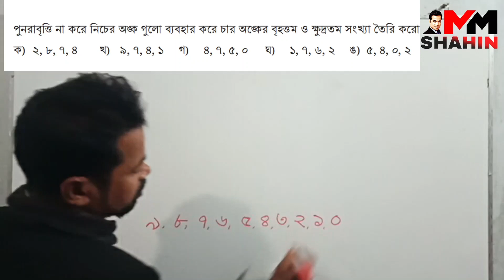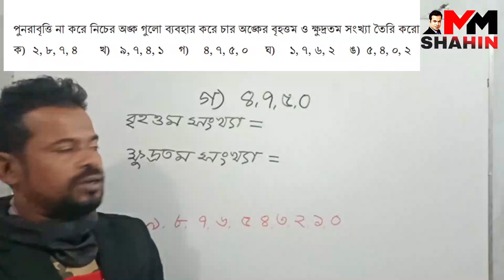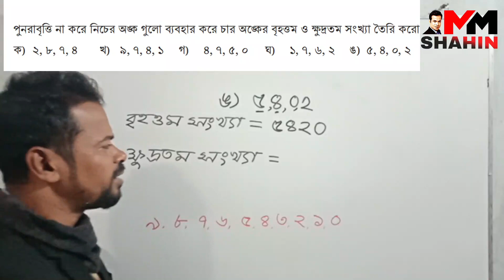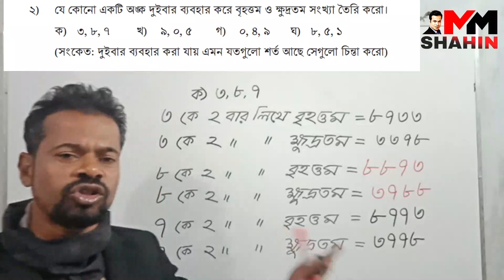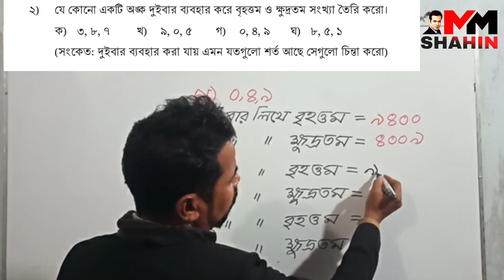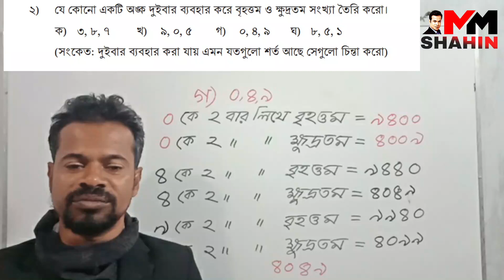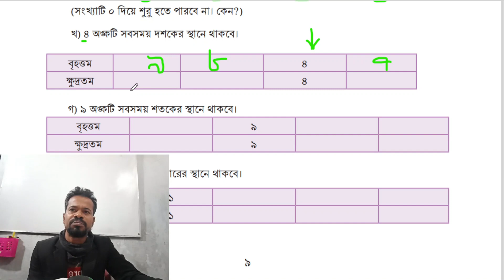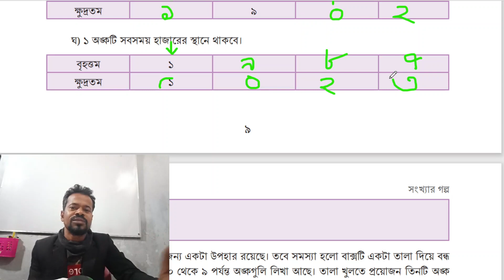ষষ্ঠ শ্রেণি সংখ্যার গল্প | Part 4। 9 পৃষ্ঠা। সংখ্যার গল্প | Part 1| sonkhar golpo | MM SHAHIN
Class 6 Math, সংখ্যার গল্প, Part 4, 9 পৃষ্ঠার অনুশীলনী সমাধান, ৬ষ্ঠ শ্রেণির গণিত,  MM SHAHIN

sonkhar golpo
ষষ্ঠ শ্রেণি সংখ্যার গল্প
9 পৃষ্ঠা
Part 4
9 পৃষ্ঠার অনুশীলনী সমাধান
অনুশীলনী সমাধান
৬ষ্ঠ শ্রেণির গণিত ২০২৩,
সংখ্যার গল্প,
৬ষ্ঠ শ্রেণির গণিত সংখ্যার গল্প,
6ষ্ঠ শ্রেণির গণিত,
class 6,
ক্লাস ৬ এর গণিত সমাধান ২০২৩,
পাজল গণিত
ষষ্ঠ শ্রেণির গণিত
৬ষ্ঠ শ্রেণির গণিত পাজল
৬ষ্ঠ শ্রেণির নতুন বই
6 math 2023
class 6 2023
৬ষ্ঠ শ্রেণি সংখ্যার গল্প
 Class 6 Puzzle
২০২৩ শিক্ষাক্রম
নতুন ৬ষ্ঠ শ্রেণী গণিত
MM SHAHIN
sonkar golpo
sonkar golpo class 6
sonkar golpo class six
class 6 math
puzzle
pazol
pazol somadan
pajol
pajol somadan
class 6 math pajol
6th grade math
সংখ্যার গল্প
৬ষ্ঠ শ্রেণির গণিত
পাজল সমাধান
পাজল
২০২৩ শিক্ষাক্রম
নতুন শিক্ষাবর্ষ
নতুন বই
Class 6 Puzzle
৬ষ্ঠ শ্রেণি সংখ্যার গল্প
Education
Math
Mathematics
Class nine
Class ten
SSC Math
HSC Math
ten math
job math
basic math
৬ষ্ঠ শ্রেণির গণিত ২০২৩
সংখ্যার গল্প
৬ষ্ঠ শ্রেণির গণিত সংখ্যার গল্প
6ষ্ঠ শ্রেণির গণিত
class 6
পাজল গণিত
ষষ্ঠ শ্রেণির গণিত
৬ষ্ঠ শ্রেণির গণিত পাজল
৬ষ্ঠ শ্রেণির নতুন বই
6 math 2023
fahad's tutorial
fahad sir
ten minute school
bondi pathshala
dear sir
talukdar academy
Technique Easy Education
Study Helpline BD
Zenith Math Study
study educare sylhet
Monir Ullah Kutubi - Easy Learnings
সপ্তম শ্রেণি সূচকের গল্প
Credit Card pin Puzzle
ক্রেডিট কার্ড পিন
৭ম শ্রেণী গণিত
 cuchoker golpo
৬ষ্ঠ শ্রেণি সংখ্যার গল্প
 Class 6 Puzzle
২০২৩ শিক্ষাক্রম
MM SHAHIN
sonkar golpo
class 6 math
puzzle
pazol
pazol somadan
pajol
pajol somadan
6th grade math
সংখ্যার গল্প
৬ষ্ঠ শ্রেণির গণিত
পাজল সমাধান
পাজল
২০২৩ শিক্ষাক্রম
নতুন শিক্ষাবর্ষ
নতুন বই
Class 6 Puzzle
৬ষ্ঠ শ্রেণি সংখ্যার গল্প
Education
Math
Mathematics
Class nine
Class ten
SSC Math
HSC Math
ten math
job math
basic math
৭ম শ্রেণির গণিত ২০২৩
সূচকের গল্প
class 6 math 2023
সূচক এর গল্প
৬ষ্ঠ শ্রেণির গণিত ২০২৩
six math
ষষ্ঠ শ্রেণির গণিত ২০২৩ সংখ্যার গল্প
সপ্তম শ্রেণি গণিত
সপ্তম শ্রেণির গণিত
সপ্তম শ্রেণির বই 2023
fahad's tutorial
fahad sir
ten minute school
bondi pathshala
dear sir
talukdar academy
Technique Easy Education
Study Helpline BD
Zenith Math Study
study educare sylhet

("গণিতের ভয়, করব মোরা জয়"। এই শ্লোগান নিয়ে আমাদের এই Channel এর যাত্রা শুরু। এই Channel এ দ্বাদশ শ্রেণী পযর্ন্ত সকল গণিত নিয়ে আলোচনা হয় | গণিতে সমস্যা থাকলে Comment  করতে পারেন। আমরা সমাধান করার চেষ্টা করব ইনশা-আল্লাহ্।)

অনলাইনে ক্লাস করার জন্য যোগাযোগ:
MM SHAHIN

ধন্যবাদ।